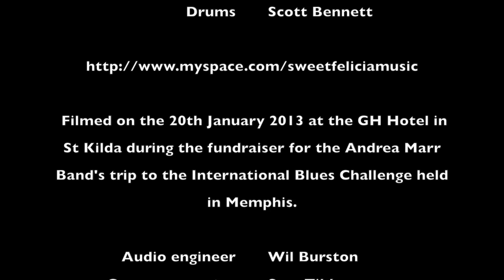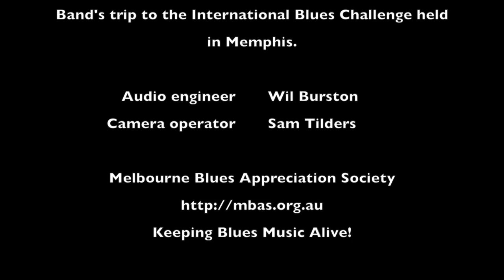Sweet Felicia & The Honeytones - The Beehive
Sweet Felicia & The Honeytones performing at the GH Hotel as part of the Andrea Marr Band's fundraiser for their trip to the International Blues Challenge in Memphis.

"The Beehive" by Sweet Felicia

Vocal/Bass: Sweet Felicia
Guitar: Dave Birtwell
Drums: Scott Bennett